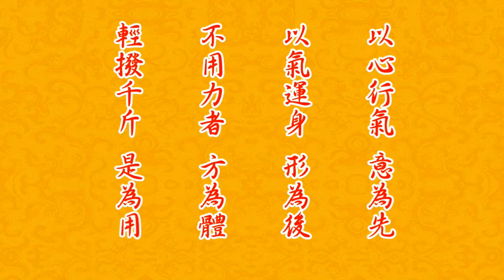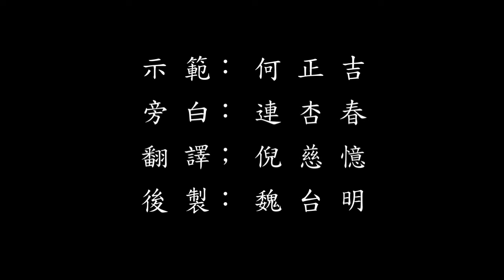The explanation of “Loosen body movements”. 鬆身運動釋疑 (中英文字幕版)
You have to move your body in a gradual mode in any kind of exercise,so you can move your body into a status which is suitable for doing exercise. Raise your muscle, tendon, ligament, the temperature of your joint and the flexibility of your body,so it is easier for you to stretch and shrink with your body,and reduce the risk of injury.Warm up exercise makes each part of your body, preparing for facing to the physical activity  ,and “Loosen body movements” is the warm up exercise before practicing Taichi, which is edited and created by the teacher Mr. Zheng Ji, He. Through the movement loosening your shoulder, neck, waist, ankle and the joint of knees ,to relax your body from every joints rather than relaxing in a way of stretching body. These movements can help protecting your body from injury when practicing Taichi.
任何運動都要採取漸進式的活動，把身體漸漸帶入適合運動的狀態，提高肌肉、肌腱、韌帶以及關節的溫度、柔軟度，使之容易收縮，降低受傷的機率。所以「暖身」就很重要，「暖身」能使身體的各部門，有時間準備將要面對的身體活動；本「鬆身運動」就是演練太極拳套路前之暖身運動，是由何正吉老師在龍山寺廣場任教時所創編，藉由頸、肩、腰、腳踝、膝節的鬆開，達到身體各關節的筋骨放鬆，來避免練功時候的傷害。
        「鬆身運動」我們分為二段來介紹，本段影片為第一段「鬆身運動的講解」，何老師將會引導各位做出正確的鬆身方法。